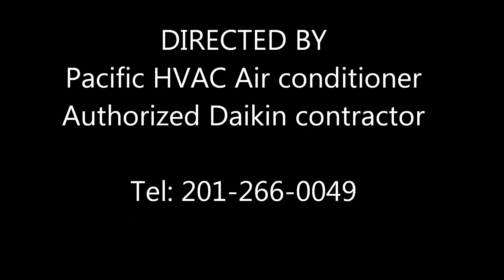18 EER Rooftop Air conditioner - Daikin McQuay Heat pump Air conditioning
The new Daikin McQuay Rebel commercial packaged rooftop system offers building owners unprecedented energy savings using quality manufactured McQuay equipment incorporated with advanced Daikin technologies that include an industry first VAV down to 3 tons, heat pump with hybrid (gas, electric, hot water) heat options, patented ultra-quiet condenser fans, and an inverter scroll compressor that minimizes on/off cycling. Rebel's innovative design creates energy efficiencies that overwhelmingly surpass ASHRAE's 90.1 quality standard by a staggering 71%, and is a testament of Daikin McQuay's commitment toward providing the efficiency, quality, reliability, and serviceability that you expect from the world's leading HVAC manufacturer.

HVAC System Type
3-15 ton commercial packaged rooftop.

Building Application
Ideal for any low-rise commercial buildings such as schools, retail, and dedicated outdoor air systems.

Featuring
Daikin inverter scroll compressor, VAV down to 3 tons, heat pump with hybrid heat options, ultra-quiet condenser fan, ECM fan motors, modulating hot gas reheat, MicroTech® III controller, stand-alone or hybrid heat options, energy recovery, and configurable as CAV, VAV, or DOAS.

Benefits
New technologies deliver unmatched energy efficiencies and cost savings, providing payback to owners in as little as two years!